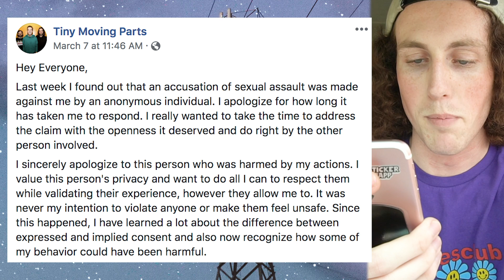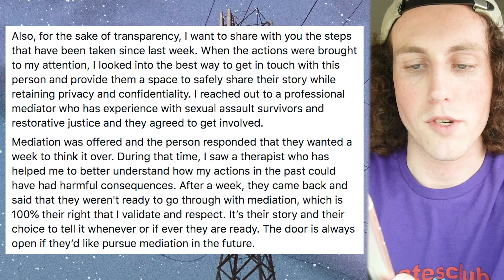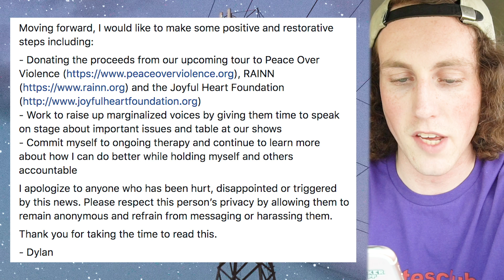Responding To Allegations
What is going on my mates :) Today we discuss bands, allegations, and bands responding to allegations. I see a lot of bands responding to allegations in the worst possible way, issuing what they think is an "apology" but is really nothing of the sort. I wish to provide advice to upcoming or current musicians on how to respond to allegations if you ever face them. I hope to edutain you all.

Love u mates

1m next month

Best,
Nate